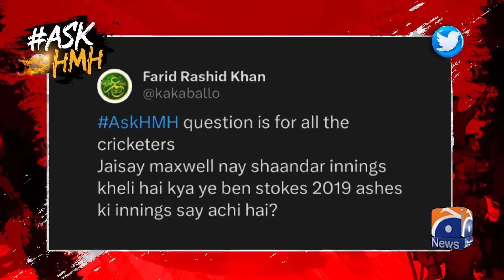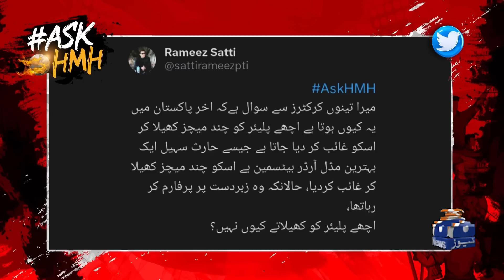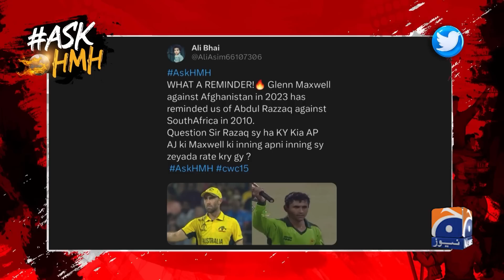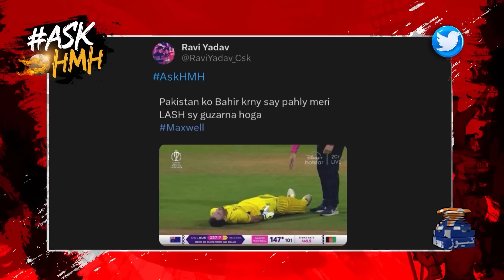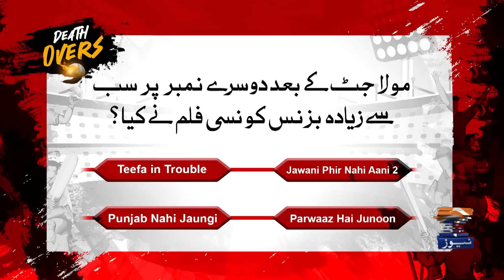Haarna Mana Hay - AUS vs AFG - Exceptional Double Ton from Glenn Maxwell - Tabish Hashmi - Geo News